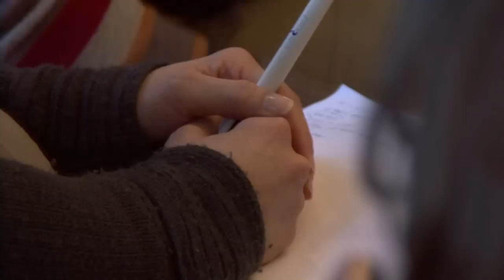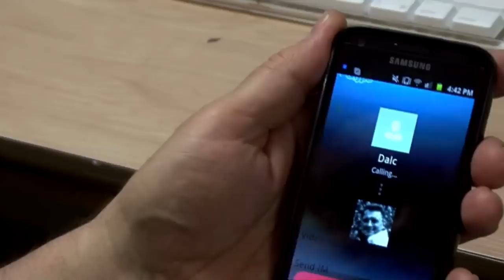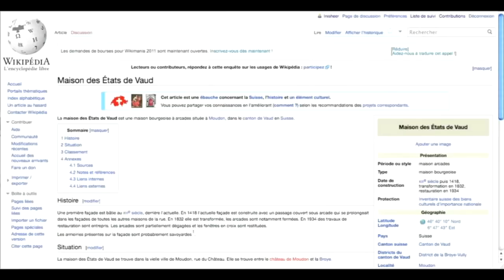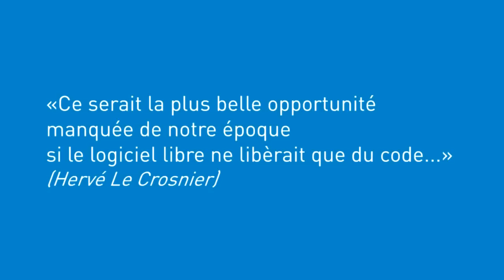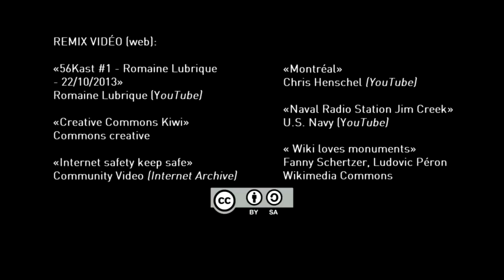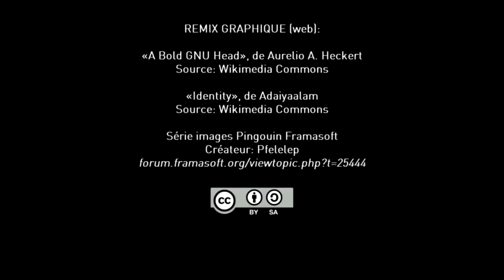Internet bien commun, une utopie nécessaire à notre imaginaire collectif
Un Déjeuner autour de l'Internet comme bien commun, qui réunissait une vingtaine d'intervenantes et d'intervenants le 4 avril 2013 au Monument National à Montréal, afin de travailler ensemble à identifier les pistes et les actions qui permettraient de nous doter et de gérer cette infrastructure citoyenne ouverte, accessible, démocratique. Un bien commun porteur de vitalité sociale, économique et culturelle pour contribuer ensemble à l'actualisation d'une vision pour un Québec branché sur le monde.

La vidéo aborde les notions de perceptions, d'accès, d'infrastructure et de révolution et est remixée à deux entrevues avec Antoine Beaupré dur Réseau Libre Montréal et Alexis Kaufman de Framasoft.

"Depuis les années 1400 on a le même sentiment... qu'une technologie fera disparaître celle qui la précède..."

"Faire en sorte que les gens soient plus autonomes au niveau de leurs choix, multiplient leurs choix, les gens ne focussent que sur quelques outils, c'est l'enfermement technologique, donc c'est de résister à ça si on veut avoir un bien commun."

Une infrastructure bien commun par les formats ouverts, les logiciels libres et la culture libre; qui fait émerger la désuétude des frontières géo-politiques; appelle à créer des communs, des bases de données créées par les citoyens, une revalorisation des données.

"Créer des alternatives au réseau."

Internet conçu comme Bien Commun, dont la définition est continuellement à construire et la neutralité à défendre; Internet comme tiers lieux; outil politique; chambre basse; sortir du mythe du natif; amorcer une réflexion plus profonde, en terme de générations et nouvelle litératie, d'utilisation responsable, durable.

À propos

Initiés par Communautique, les Déjeuners des communs sont des espaces de discussions collaboratives favorisant le développement et l'appropriation des biens communs entre gestionnaires, praticiens, chercheurs et citoyen-nes. Partagées sous forme multimédia, ces rencontres ont pour objectifs d'influencer la perception du public ainsi que les politiques en faveur des biens communs et de favoriser la création d'un mouvement provincial et international des biens communs.

Communautique a pour mission de soutenir la participation citoyenne en favorisant la maîtrise de l'information, l'appropriation des technologies de l'information et des communications et la contribution à leur développement.

Remix biens communs est un réseau international de partage des pratiques, idées et théories sur les biens communs.